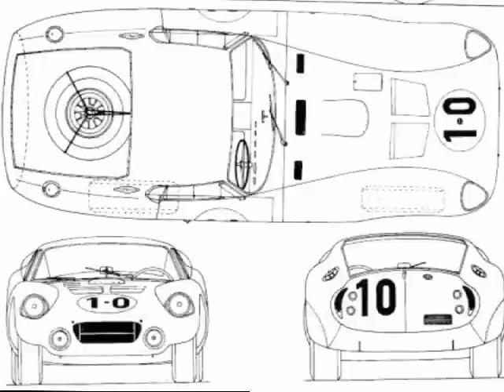All 6 Shelby Daytona Coupes reunited for 2015 Goodwood Revival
On September 13th to the 15th of 2015, all six Shelby Daytona Coupes will be reunited.  You can come now to the Simeone Foundation Automotive Museum and see the 1st one built. Designed by Pete Brock, this is # CSX 2287.